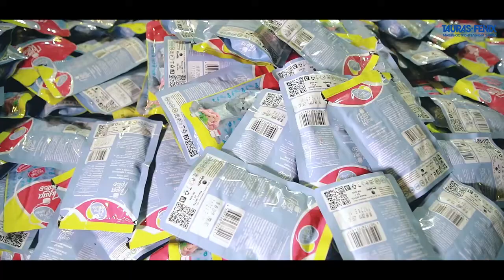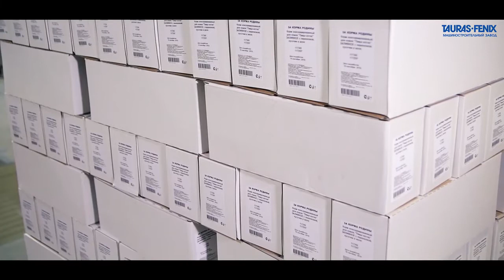Упаковка кормов для домашних животных в картонную тару на машине SPM HCP 200